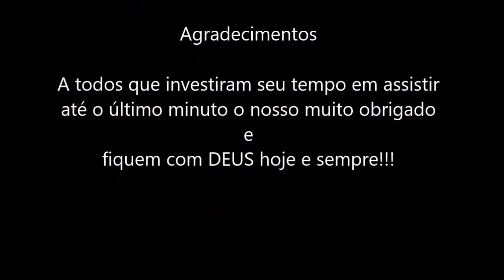Relógio Original Nixon The Unit A197 1611 - New Look Time Relógios